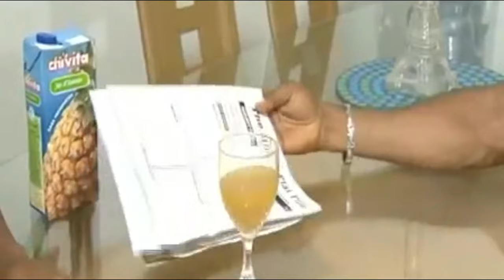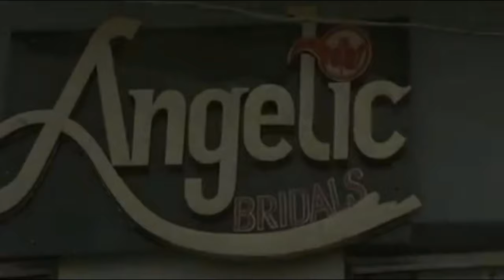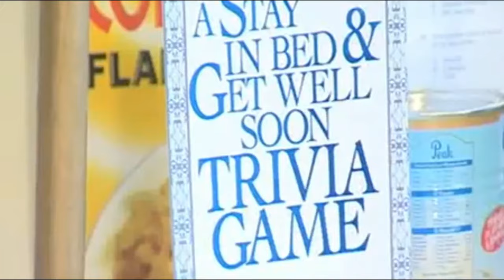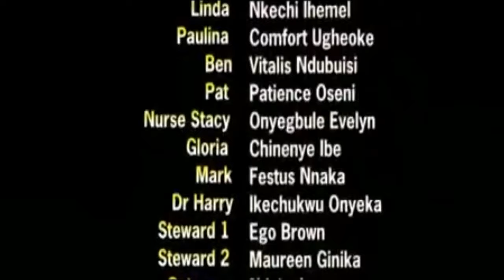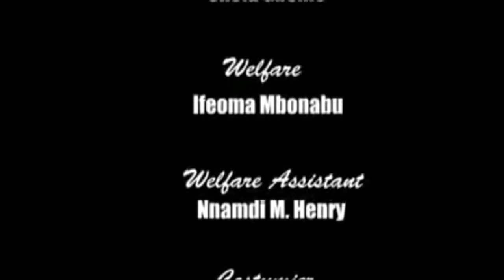WHY DID YOU BETRAY MY LOVE FOR YOU _ 1 (INI EDO, EMEKA IKE) OLD NIGERIAN AFRICAN MOVIES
She was battling with diabetes that led to the amputation of her two legs. Going through grief, her husband left her to cheat on her with her younger sister. How will she take thus when she finds out the sad truth.

Starring: EMEKA IKE, QUEEN NWOKOYE, INI EDO

CHECK OUT LEGENDARY OLD NIGERIAN MOVIES - SHORT CLIPS ON MY TIKTOK ACCOUNT

AFOREVO NAME: WHEN YOU ARE MINE 1